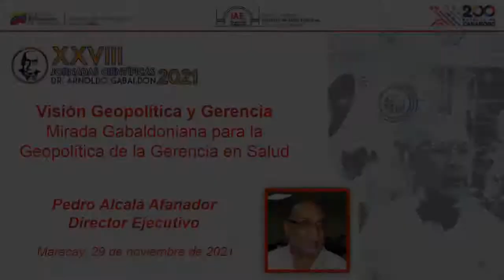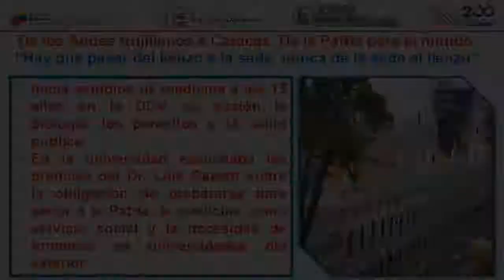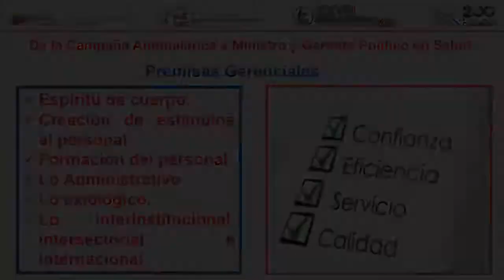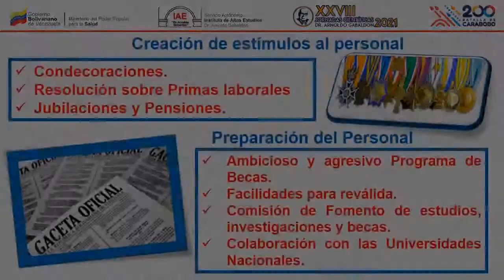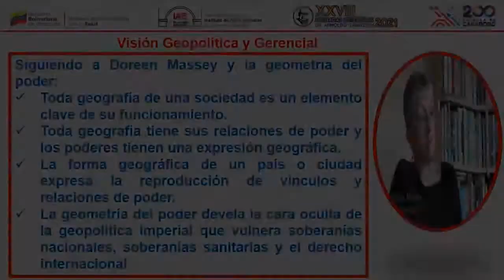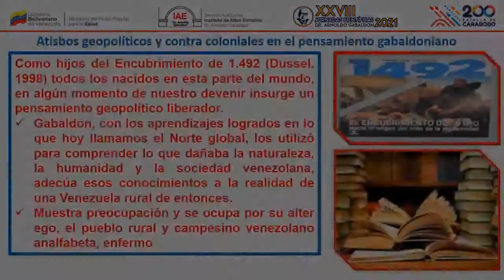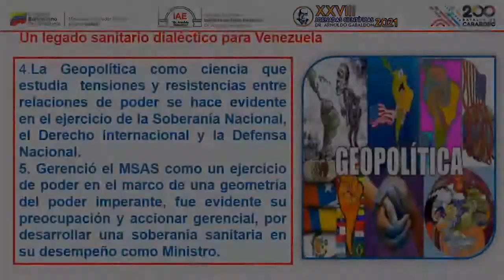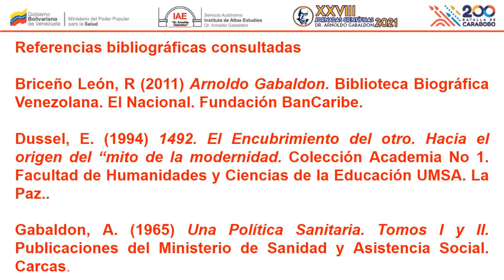XXVIII Jornadas Científicas Arnoldo Gabaldon 2021. Fundamentos del Pensamiento Méd/Soc Gabaldoniano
Ponencia: Visión Geopolítica y Gerencia: Mirada gabaldoniana para la geopolítca de la gerencia en salud.
Ponente: Pedro Alcalá Afanador
Doctor en Ciencias Gerenciales
Doctor  en Ciencias Sociales
Especialista en Salud Pública
Psiquiatra
Médico Cirujano
Cargo Actual: Director Ejecutivo del SA IAE "Dr. Arnoldo Gabaldon".